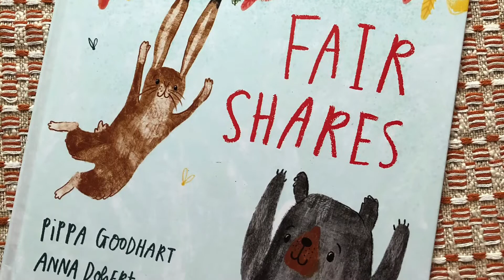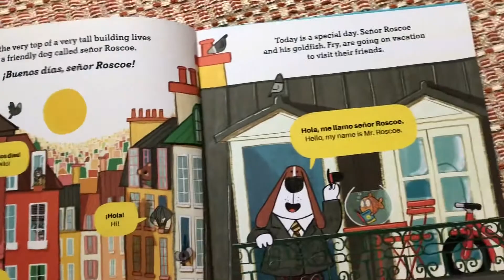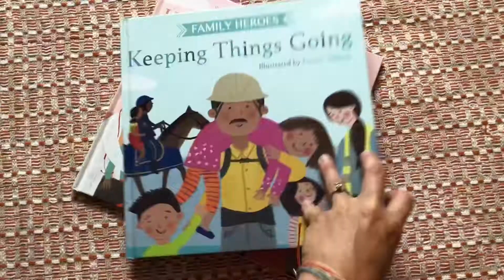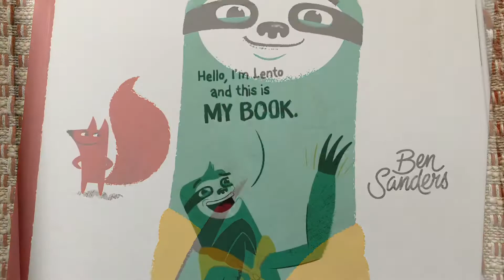New Picture Books - Usborne Books & More